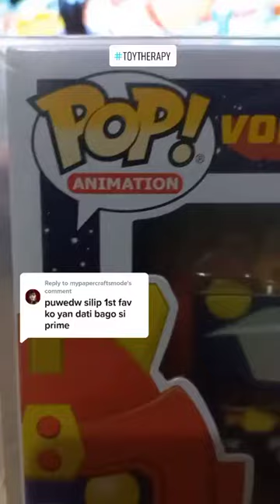Unboxing | Voltes V | Funko Pop | Part 2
Reply to @mypapercraftsmode This is definitely a part of Phillipine History and our childhood. @BiGBOYs